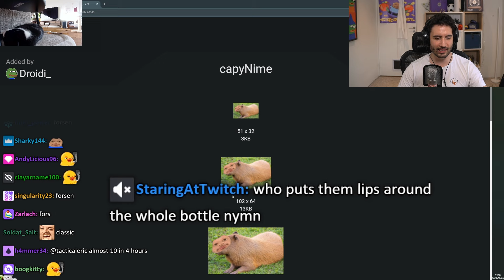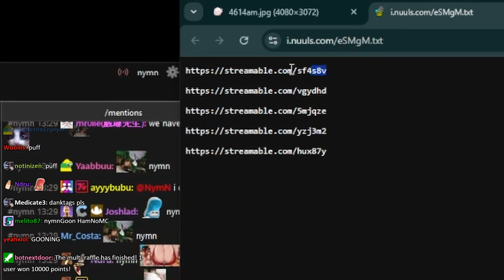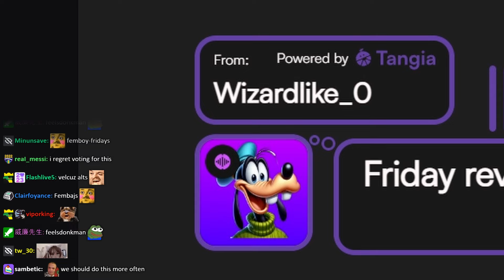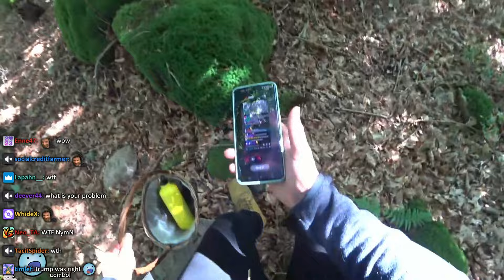Soyboy vs. Wasp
Best of NymN - August 2024

edited by nymndaily
All comment interactions/replies are by the editor

Chapters:
0:00 Soy vs Wasp
0:55 Forsen
1:06 goofy ahh tts
2:36 drinking tutorial
3:02 AI Videos
3:39 sock review
4:39 Apollo
4:54 Voice Actor NymN
8:03 Mushroom Hunt